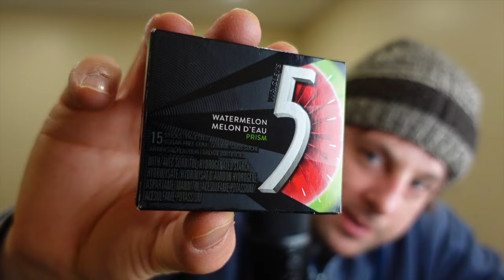ASMR gum chewing, whispering about work, snow storm